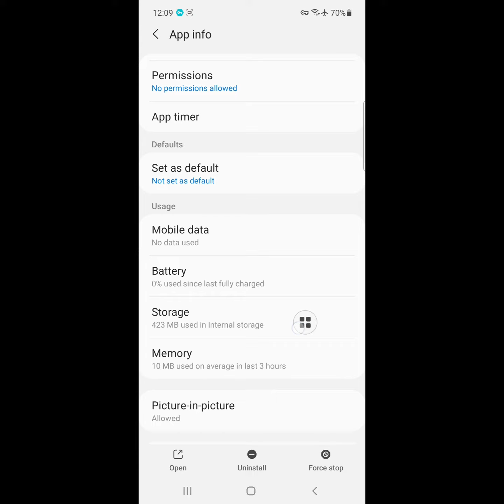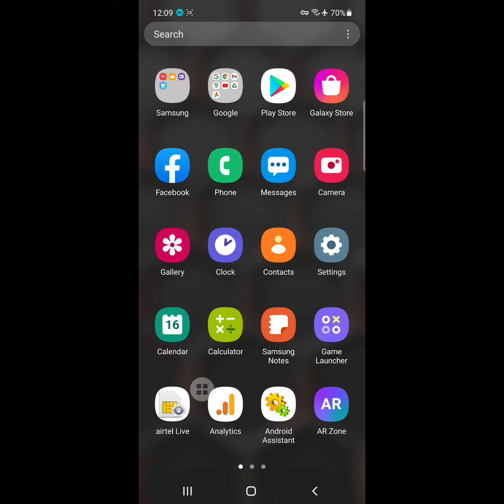how to fix tiktok no network connection problem 2021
Are you looking for how to fix tiktok no network connection problem 2021 ?  In this video I show you how to fix tiktok no network connection problem 2021 .
Then apps
And find out TikTok
I hope that this method solve tiktok no network connection problem 2021

tiktok no internet connection problem
no network connection TikTok
tiktok no connection problem
tiktok no network connection problem 2021
how to fix no network connection on TikTok
tiktok network error 2021
tiktok problem no network connection